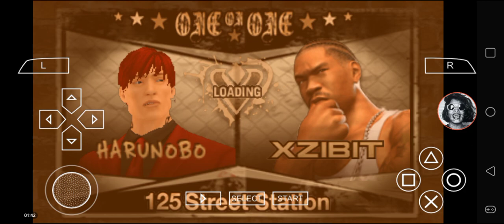Def Jam FFNY The Takeover - Harunobo Harada vs Xzibit @ 3 Venues